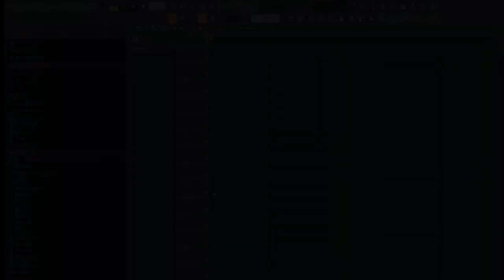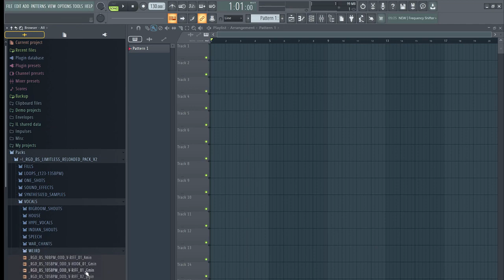ULTIMATE EDM ESSENTIALS - BIGROOM, TECHNO, HARDSTYLE | LIMITLESS SOUNDS RELOADED V2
LIMITLESS SOUNDS RELOADED V2 - SAMPLE PACK
A giant bigroom, progressive house, electro house, slap house, techno, hardstyle & bass house pack from the Limitless series.

♪ Details:
• 706MB Of Content (Unzipped).
• 727 WAV Files In Total (Samples, Loops, Fills, Bass Shots...etc).
• 44.1 kHz/24-Bit Quality.

♪ Suitable Genres:
Progressive House, Bigroom, Hardstyle, Techno, Slap House, Electro House, Bass House & So Much More EDM Sub Genres.
The Ultimate EDM Sample Pack.

sample pack de big room,
progressive house sample pack free,
progressive house sample pack free fl studio mobile,
progressive house sample pack free fl studio,
progressive house sample pack reddit,
lost progressive house sample pack,
best progressive house sample pack,
progressive house kicks sample pack,
progressive house free sample packs,
electro house sample pack free,
sample pack electro house fl studio
indian ethnic vocals,
indian female vocals,
indian music female vocals,
indian folk vocals,
indian high vocals,
indian vocal sample pack,
best indian vocals,
indian best vocals tum mile,
indian music vocals,
indian mantra vocals,
indian classical music vocal,
mixing indian vocals,
indian national anthem vocals,
indian vocals only,
indian songs vocals only,
reaction on indian vocal,
old indian vocals,
psytrance with indian vocals,
psy indian vocals,
indian vocal runs,
indian vocal reaction by foreigners,
indian vocal rhythm,
indian vocal rap beat,